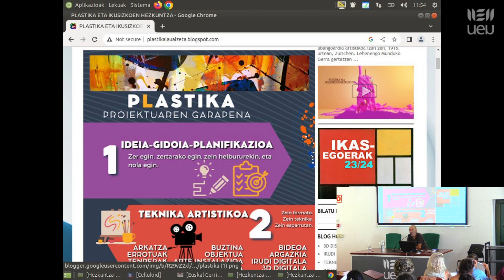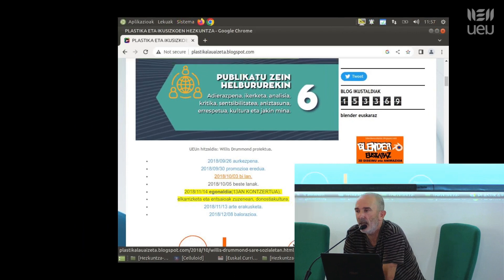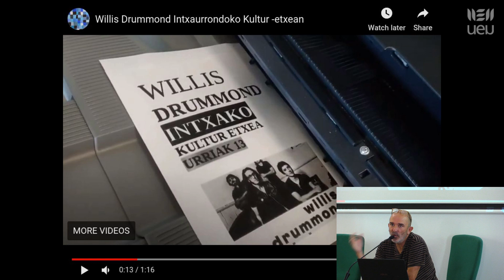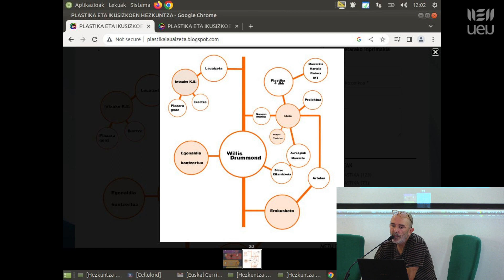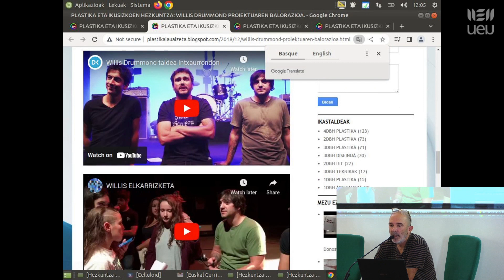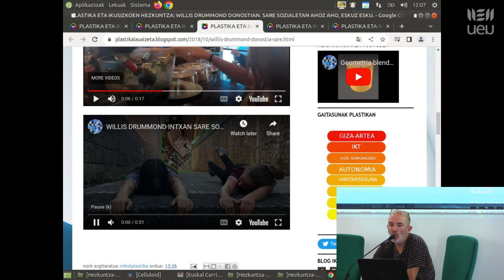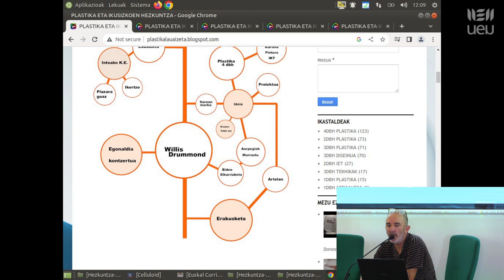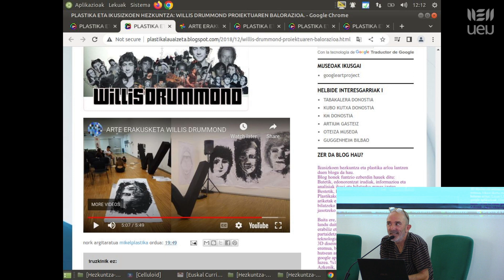UI51 Berrikuntza hezkuntza marko berrian Kultur bitartekaritza: Willis Drummond, sormenerako hauspo